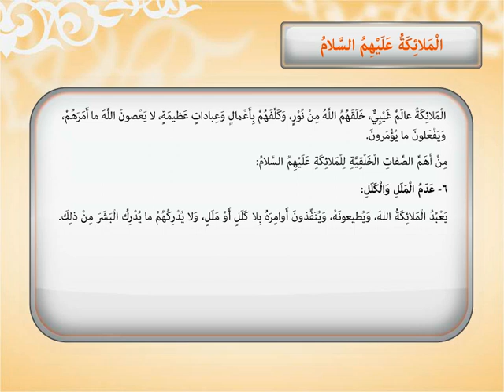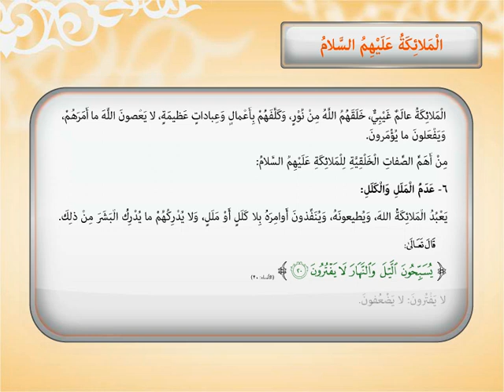بطلان عبادة الملائكة عليهم السلام